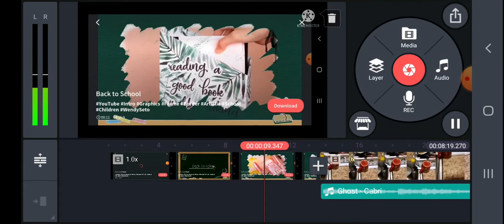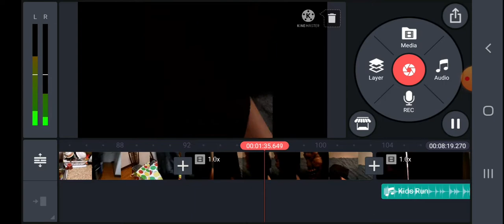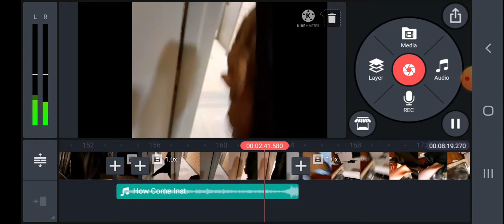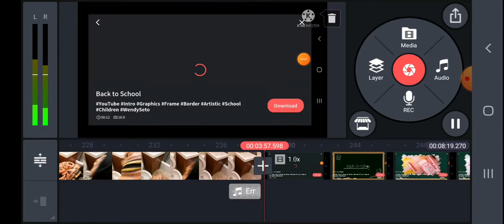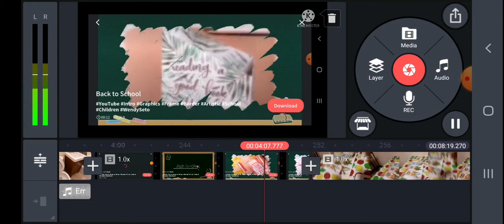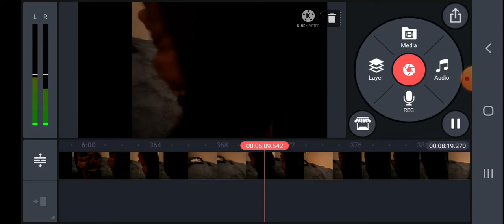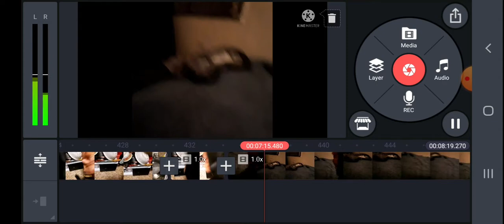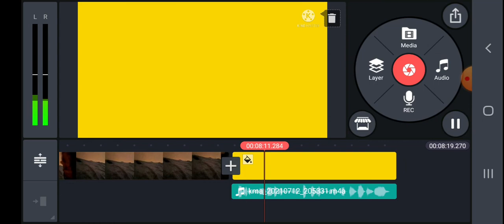Lenny embarrassing video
Lenny poop his pants and he got record so he delete the embarrassing video
https:// puppets